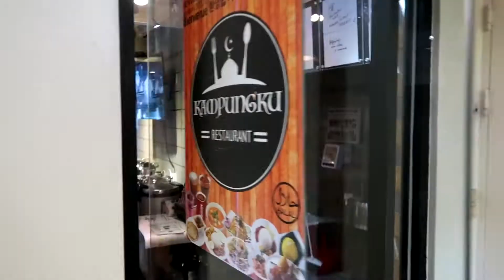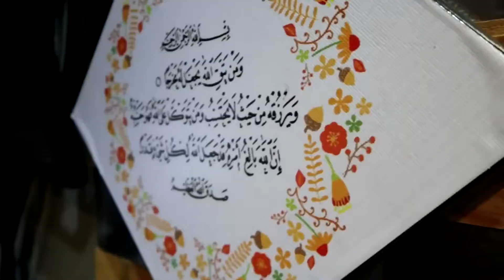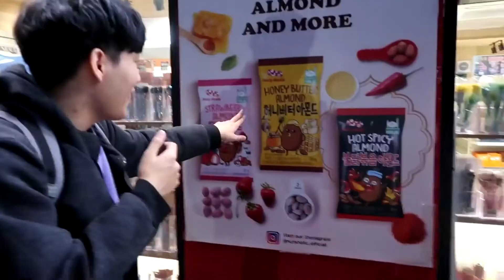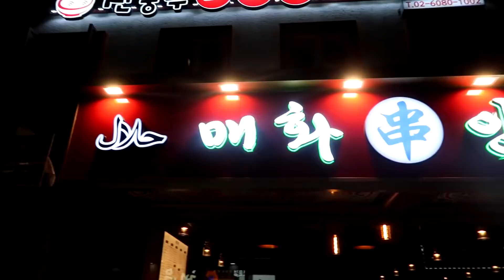HALAL STREET IN SEOUL KOREA | STREET FOR HALAL FOOD ITEMS IN KOREA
FROM SEOUL, A PLACE IN SOUTH KOREA : DETAILS OF HALAL FOODS AND ITS AVAILABLE AREAS. THE STREET OF HALAL FOODS IN THE WORLD.